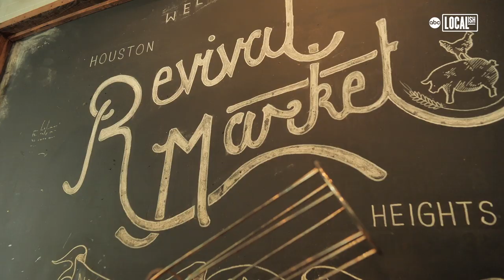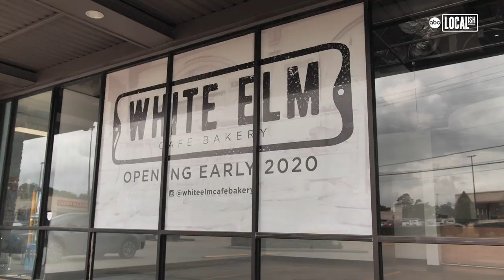Houston's 'Bread Man' is Helping His Community | More in Common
He's known as 'Houston's Bread Man'. Tasos Katsaounis supplies fresh artisan bread to dozens of hotels and restaurants across the city. With dining rooms closing amid COVID-19 concerns, Tasos lost business - but that hasn't stopped him from giving back to the community who made his passion a success. His Bread Man Baking Co. is now hosting daily pop-ups with discounted bread, or free loaves for restaurant and hospitality workers. As Tasos says, 'This is a time we have to take care of our own.'